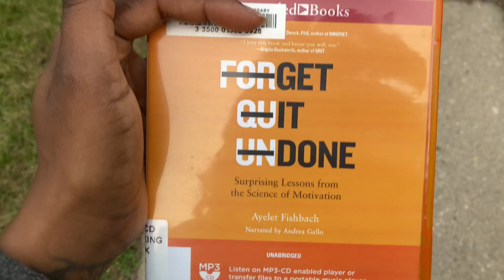Forget Quit undone Audiobook Review